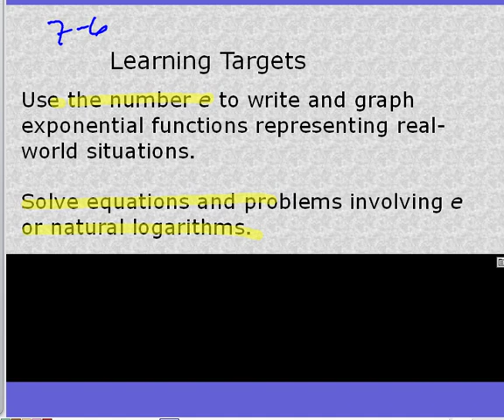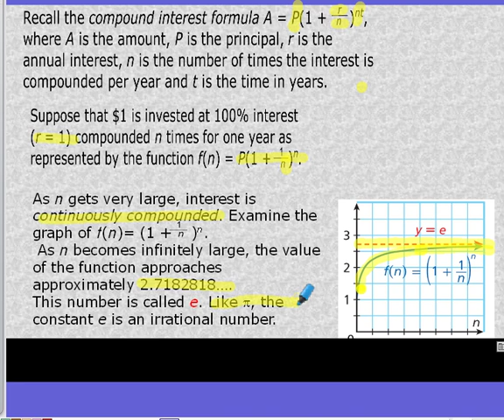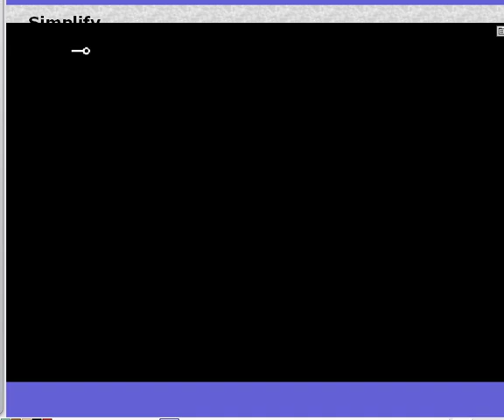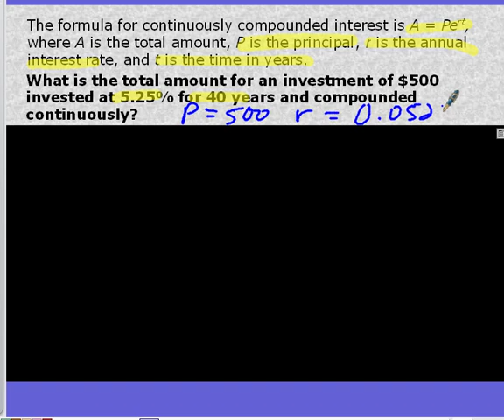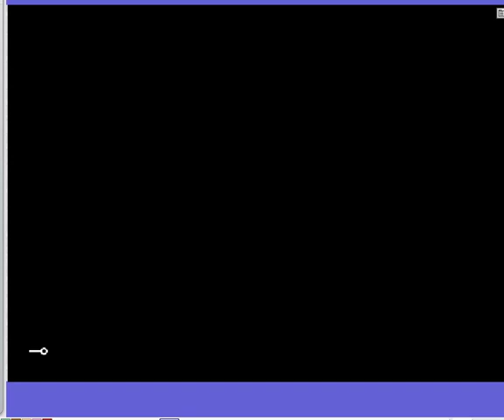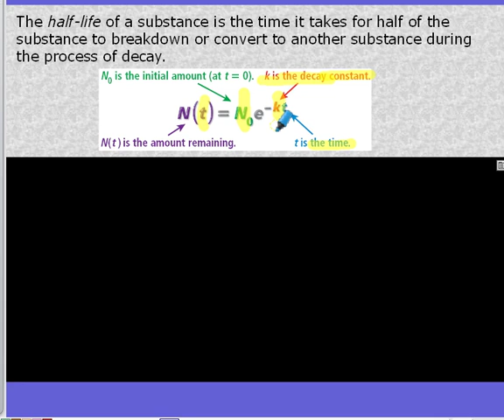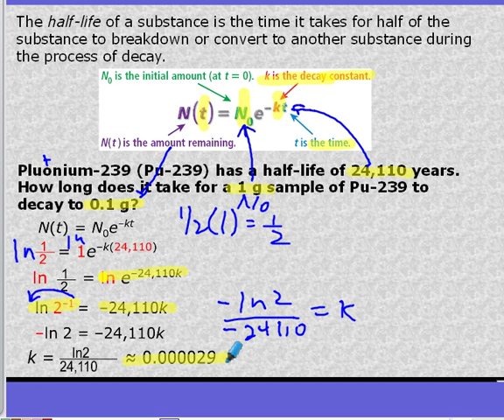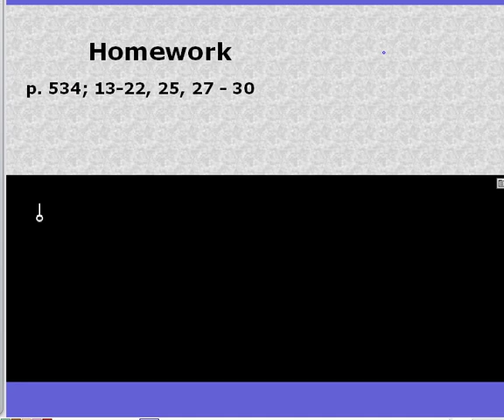Algebra 2 Section 7-6, the Natural Base e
Please take notes and complete the Check It Out! problems.